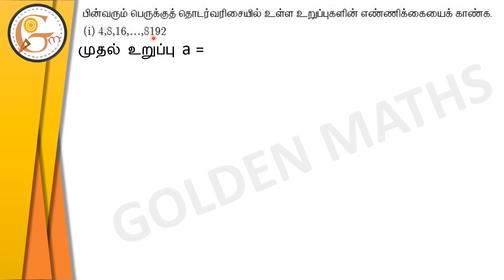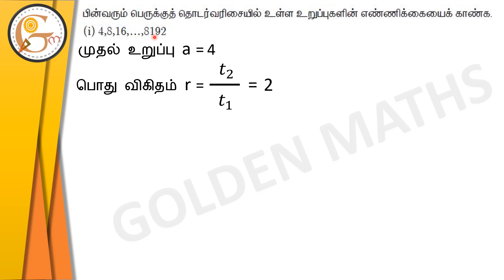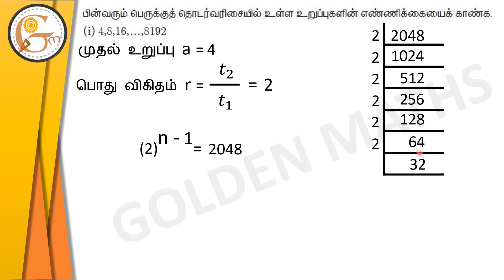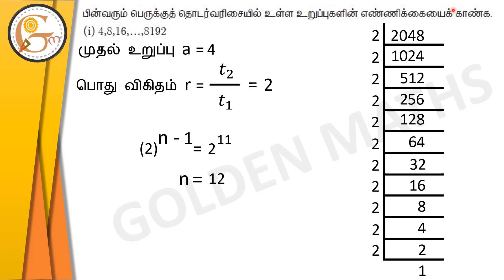Sum number 5(i), Exercise 2.7/SSLC-‌ numbers and sequence// new text book 2019 //